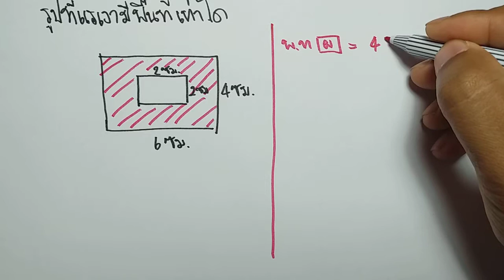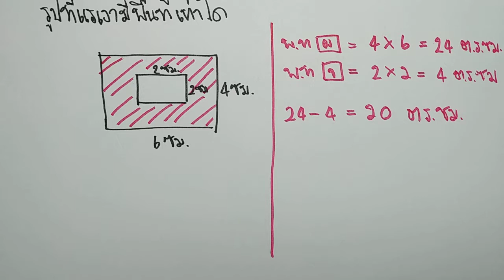เตรียม สอบ เข้า ม 1 ep 97 การพื้นที่ ที่แรเงา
คณิตศาสตร์ ข้อสอบ สอบเข้า ม.1 ep 97 การพื้นที่ ที่แรเงา